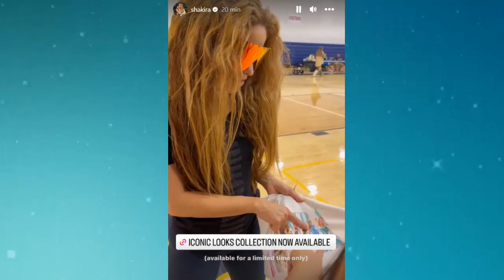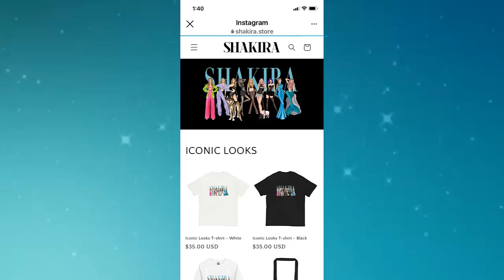shakira SE ROBA EL SHOW EN newyork CON SU NUEVA COLECCIÓN DE T-SHIRT